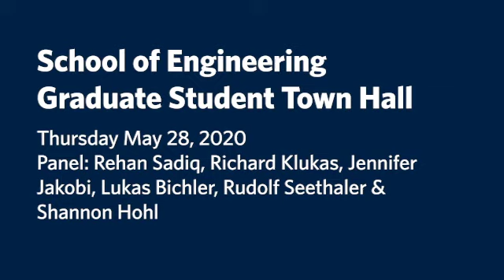School of Engineering Graduate Studies Town Hall (May 28)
A panel featuring Rehan Sadiq, Jennifer Jaboki, Richard Klukas, Lukas Bichler, Rudolf Seethaler and Shannon Hohl discuss research de-curtailment, funding, and course availability while fielding questions from students.